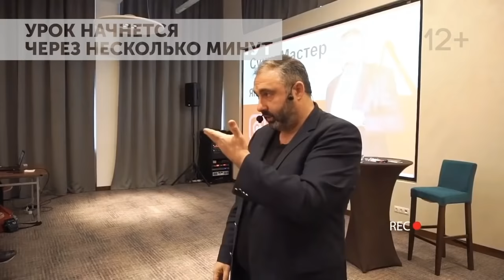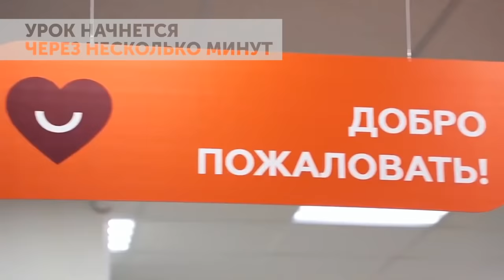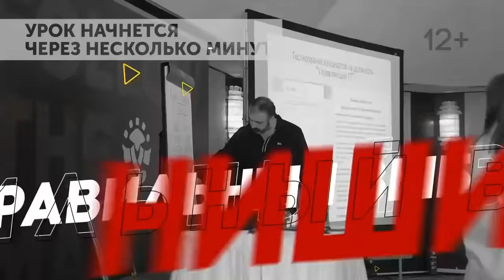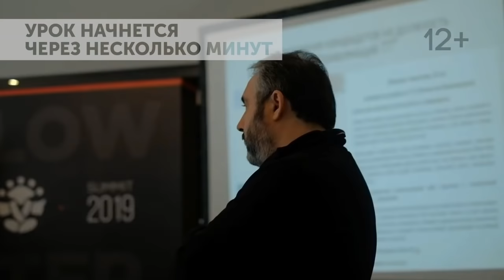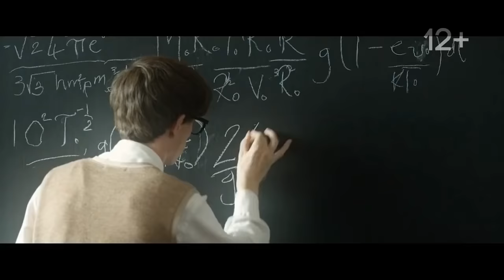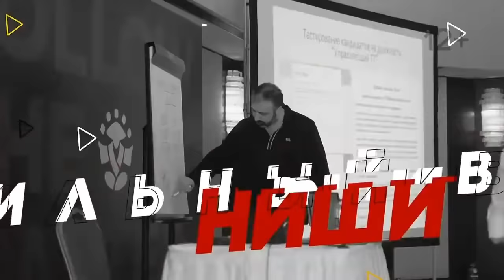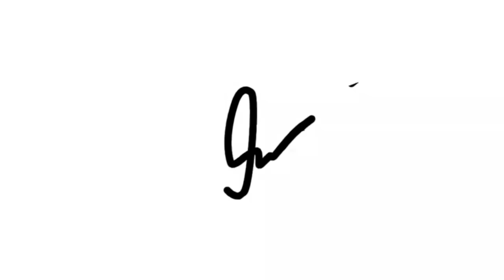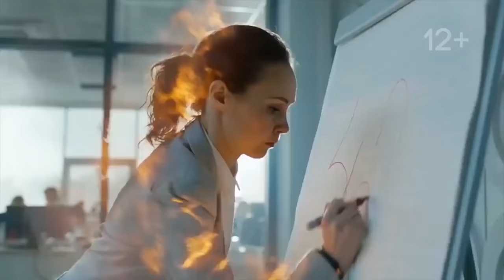В поисках золотой ниши. Алекс Яновский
Научись эффективно управлять и масштабировать бизнес

В этом видео:
07:12 Вступление
08:00 Алекс, не обладая знаниями как выбрать нишу, сколько ты потерял сил и времени на поиски ниши?
15:09 Даже если человек лидер, но выбрал не правильную нишу, он не сможет в ней раскрыться?
27:35 Какие базовые критерии хорошей ниши?
33:20 Почему предприниматель понимая, что ниша его не удовлетворяет, продолжает в ней работать?
34:10 Пример ниши в которой есть предел в развитии
36:11 Как определить при выборе ниши, как долго она будет хорошей при развитии технологий?
43:44 Франшиза магазин декоративной косметики, стоит ли покупать?
46:19 Может один человек находиться в двух нишах?
48:20 Хорошая ли ниша туризм?
50:26 Ниша производство женской одежды, как развивать?
01:00:55 На сколько хороша ниша "кофе с собой"?
01:04:37 Алекс, твое отношение к нише девелопмент?
01:06:50 Ниша клининг на сколько хорошая?
01:11:08 Цех по художественной ковке, можно масштабировать?
01:15:16 Как стать абсолютно свободным в жизни?
01:21:25 Что такое ниша? Обувной ритейл хорошая ниша?
01:31:00 На сколько актуальна ниша по продаже бизнесов?